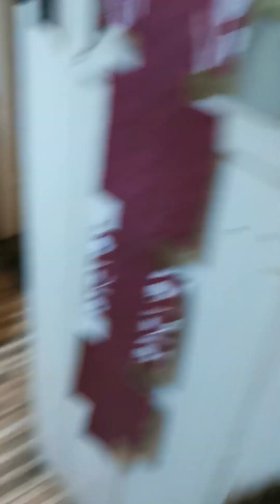bedtime baby, get on into bed..... somehow 😴😂😴😂😴😂😴😂😴😂😴😂😴